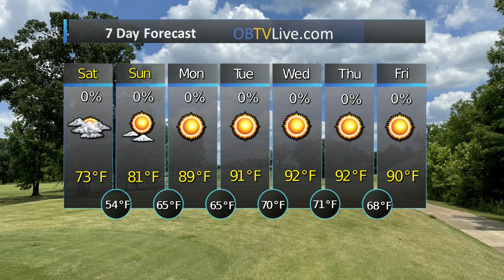CrossPointe Church May 7 2022